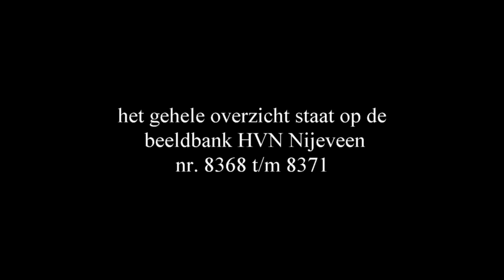8368b t/m 8371b Laatste openbare raadsvergadering Nijeveen 19-12-1997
Laatste openbare raadsvergadering Nijeveen 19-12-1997 deel 2
Burgemeester Henk van der Woude en Wethouders met raadsleden.